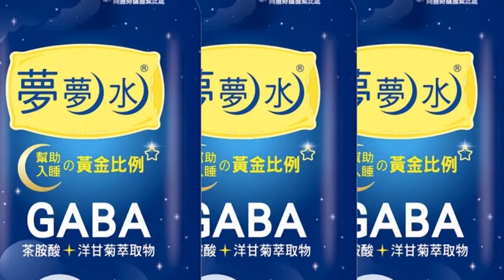【每日必看】黑轎車往恆春 過彎甩尾GG了 衝撞墳墓"連滾帶爬" 20230412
屏東滿洲鄉往恆春的路上發生翻車車禍意外，一輛轎車高速過彎，卻甩尾大失控，直接往左撞進一片墳墓裡，結果轎車猛撞，翻滾了好幾圈，現場塵土飛揚，後車駕駛目擊整個過程，趕快停車救人。